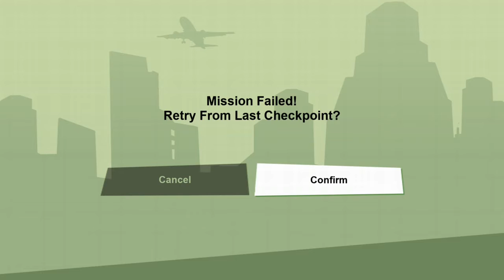GTA: San Andres - The Definitive Edition Pt. 2: Putting Graffiti Over Graffiti....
My full gameplay of the old GTA San Andres Game now with improved graphics and gameplay on the Xbox One S